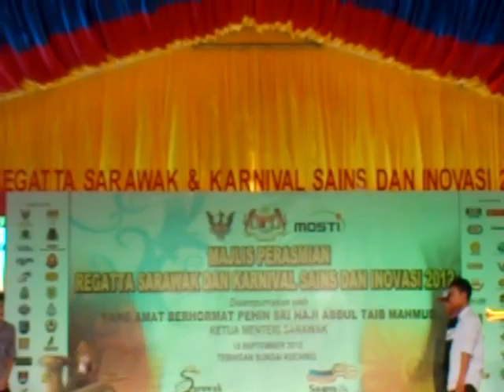Streetdance waterfront Kuching perform